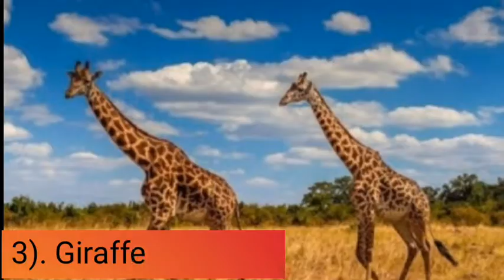देखिये क्या हुआ जब हाथी ने शेर के ऊपर पैर रख दिया | जानवर ने अपनी जान शिकारी जानवर से कैसे बचाई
देखिये क्या हुआ जब हाथी ने शेर के ऊपर पैर रख दिया...

दोस्तों इस वीडियो में आप कुछ ऐसे जानवर को देखोगे जिन्होंने अपनी जान शिकारी जानवर से कैसे बचाई